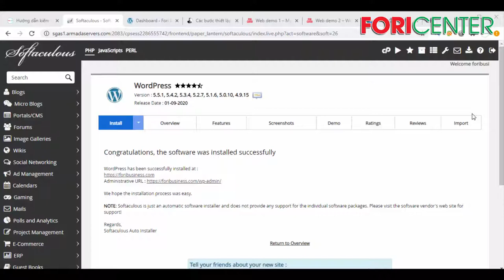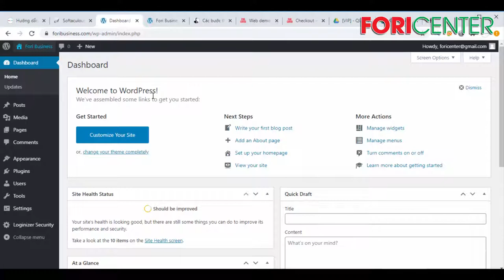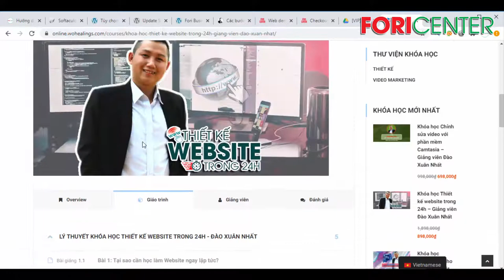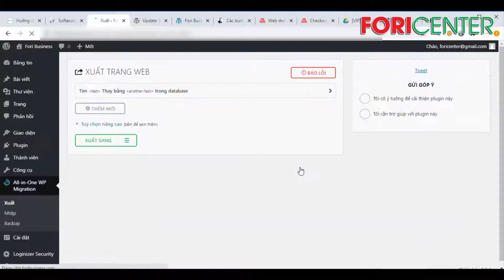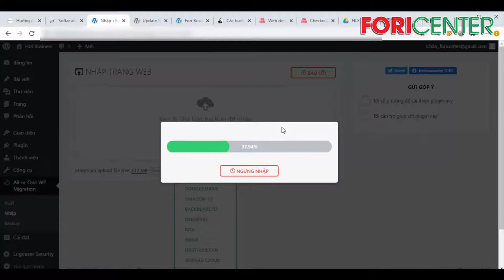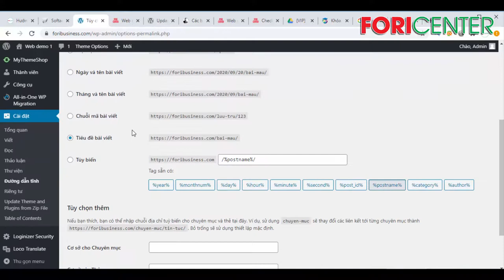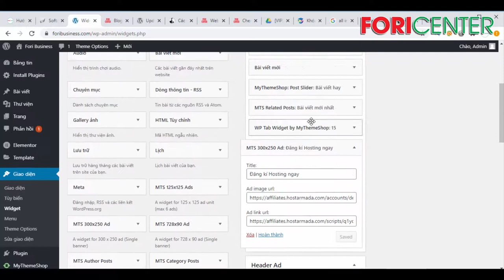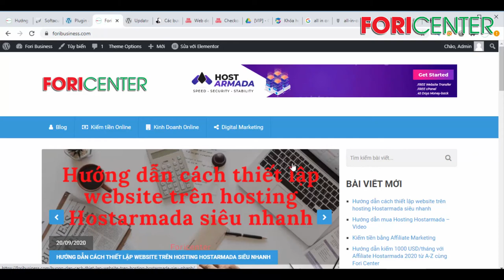Hướng dẫn tối ưu và nhân bản website SIÊU NHANH!!!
☛ Nhóm Zalo cần vào, trước khi muốn nhận tài nguyên nhân bản
☛ Hotline – Zalo Admin: 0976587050 – 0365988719

Trân trọng!